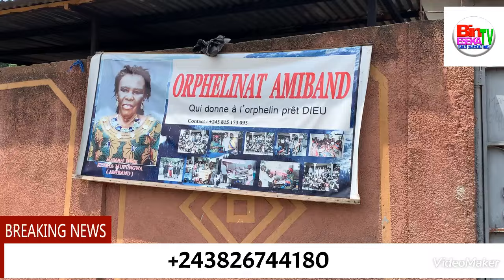🛑 Sylvie eseka le 01 janvier avec les orphelins pour son anniversaire 🥳 💕